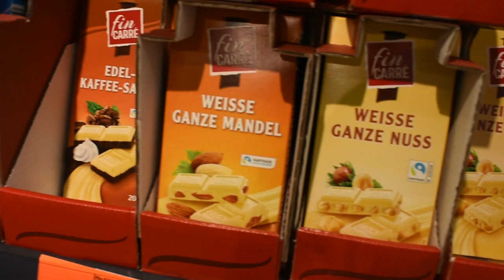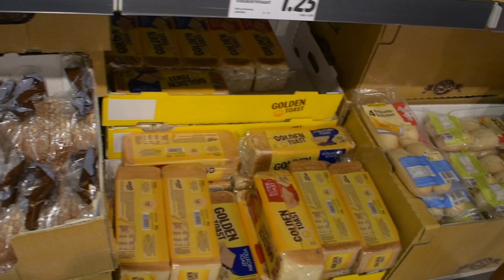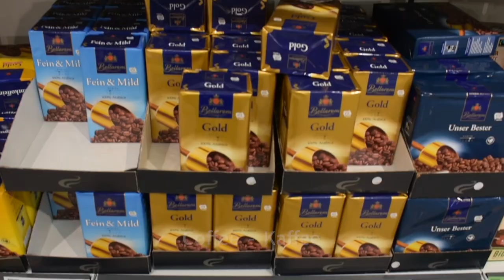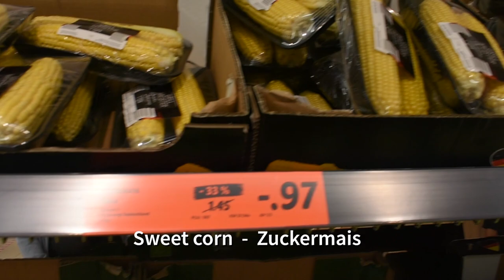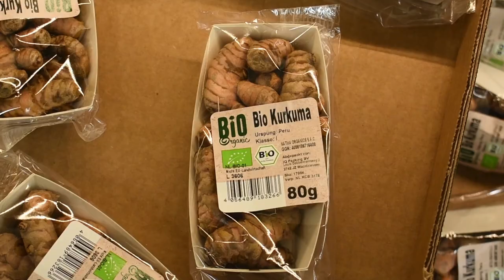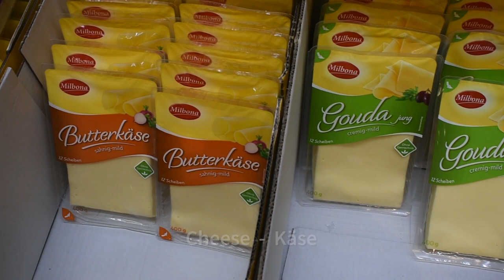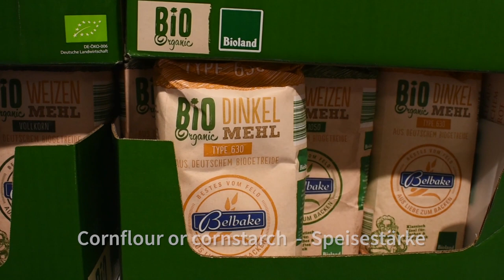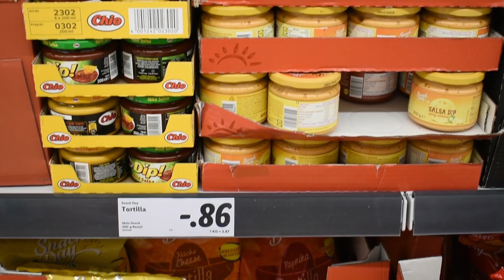Grocery shopping in German Supermarket | Lidl | Prices, Tips, Easy German Translation | BB Vlogs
Recent grocery shopping experience at Lidl supermarket, one of my favorite chain grocery stores in Germany which is famous for its weekly or bi-weekly changing deals and other household items, groceries, etc.

This video focusing on how the German supermarkets are, what are the prices that one can expect and the things that you should and shouldn't do while shopping.

$$$$$$$$$$$$ You Can skip to particular section in video using below time stamps $$$$$$$$$$$$$

Tip 1 - 00:39
Tip 2 - 01:22
Tip 3 - 10:37
Tip 4 - 11:48
Tip 5 - 16:59

If you have any questions or anything that you don't understand, feel free to write it down in the comments sections

BB Vlogs